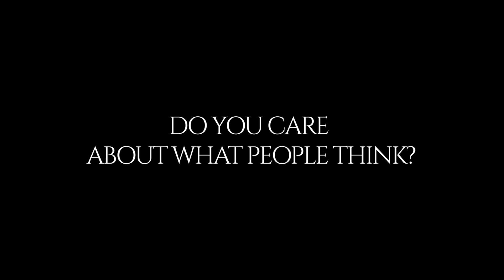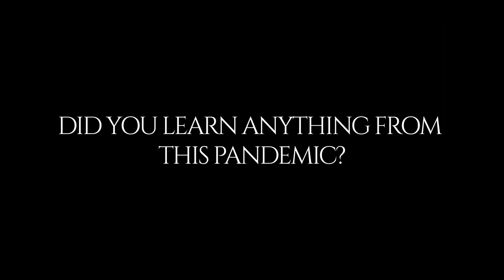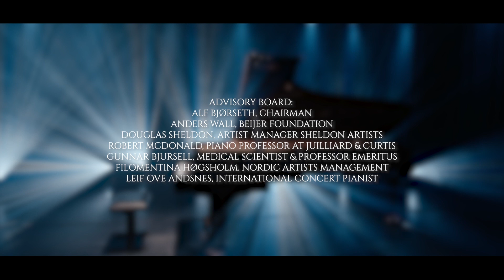INAUGURAL GALA CONCERT SERIES – CONCERT I "WITHIN"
Ingesund Piano Center & International Artists in Residence
present:
Inaugural Gala Concert Series, Nordic stage
spring 2021

Concert I: “WITHIN”

Tony Yang, Filip Michalak, Aurelia Shimkus, Aristo Sham, KaJeng Wong
With music by: Mozart, Rachmaninoff, Bach/Rachmaninoff, Gluck/G. Sgambati, de Falla